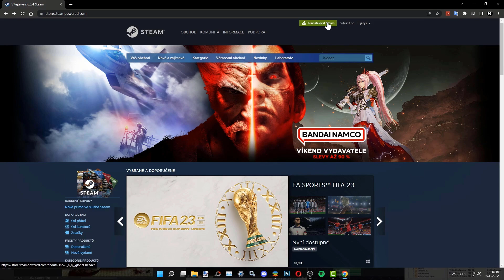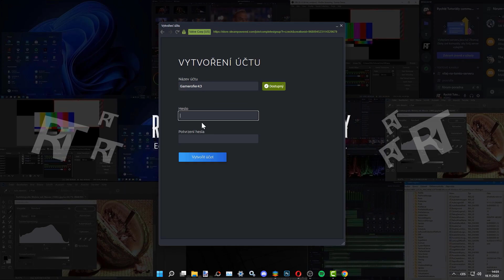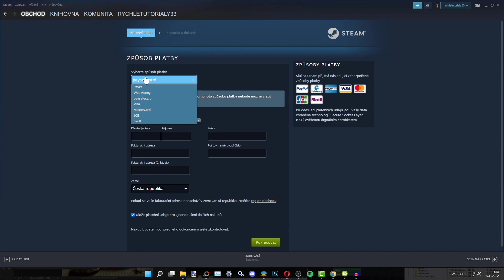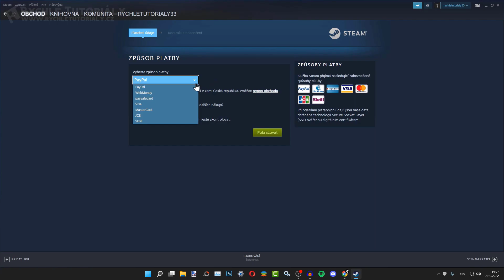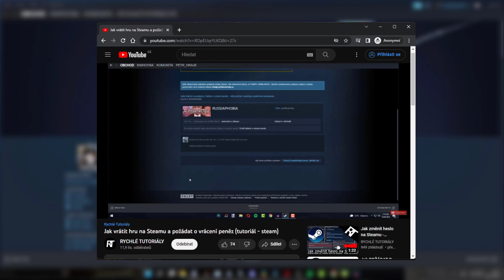Steam návod pro začátečníky: Jak založit účet na Steamu , Jak dobít peníze na Steamu , zabezpečení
Steam návod pro začátečníky: Jak založit účet na Steamu , Jak dobít peníze na Steamu

V tomto video návodu si ukážeme, jak začít s herní knihovnou Steam.